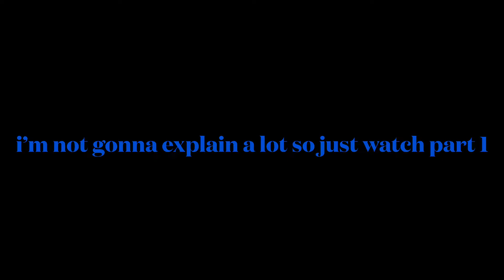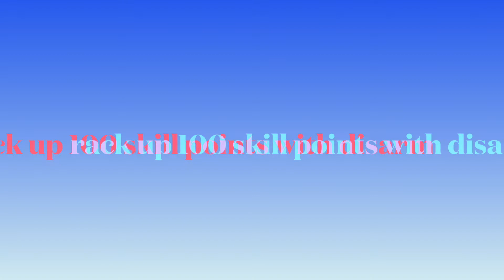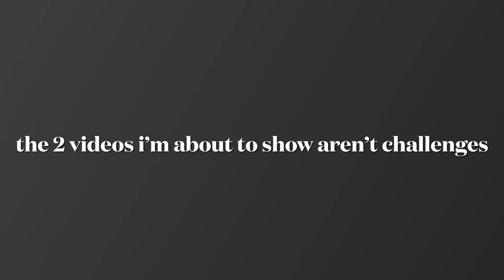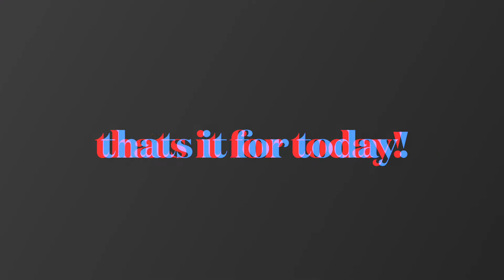Super Bomb Survival Challenges! (part 2)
based on the challenge stages from kirby’s return to dream land & kirby’s dream collection.. again